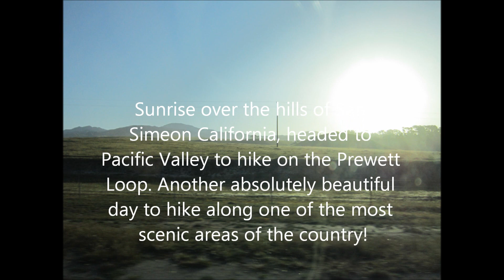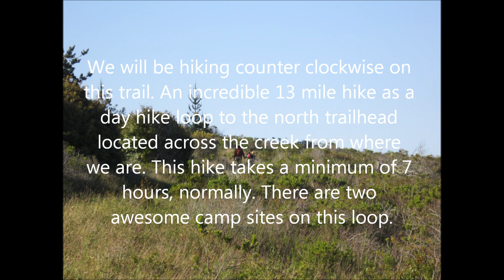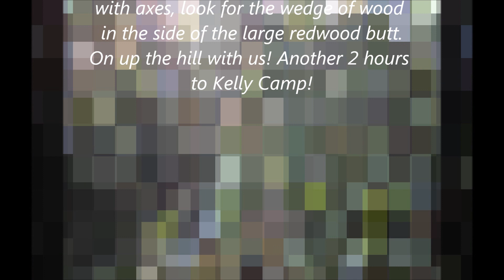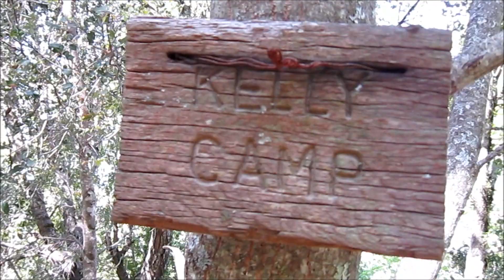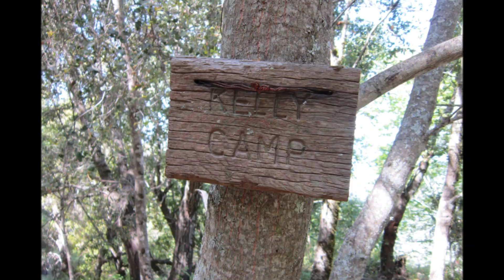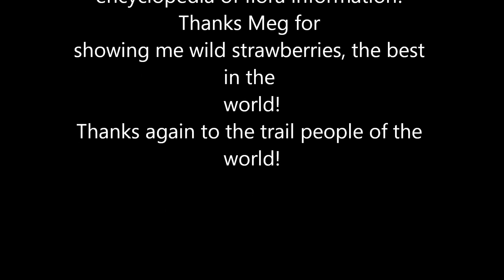Prewett loop hike! May 5 2012 Don,Dave,Keith,Meg,Bill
Prewett loop is one of the best day hikes in both degree of difficulty for a medium hiker, as well as panorama. All of the best things are in this hike, including really cool redwood creeks right about the middle of the hike! Long hike, Pacific Valley Cal Fire Station southern trailhead, across the creek the northern trailhead, goes both ways!